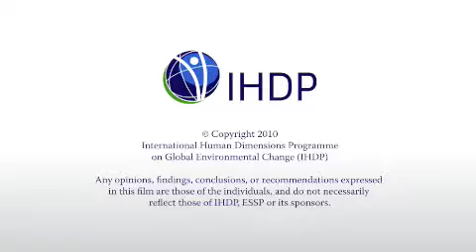Rik Leemans on IPBES, Biodiversity, and Ecosystem Services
We recently sat down with Rik Leemans, chair of the Earth System Science Partnership to find out more about the International Science-Policy Platform on Biodiversity and Ecosystem Services (IPBES). We discussed the importance of Biodiversity and Ecosystem Services as the foundation issue of this new IPCC-like assessment platform, as well as the role and importance of the assessment in the current scientific climate.

Prof. Dr. Rik Leemans heads the Environmental Systems Analysis group of Wageningen University, directs the WIMEK graduate school and chairs the Earth System Science Partnership. He was involved in the assessment of the IPCC and co-chairs the Response Option Working group of the Millenium Ecosystem Assessment.

The International Human Dimensions Programme on Global Environmental Change provides international leadership in framing, developing and integrating social science research on global environmental change and promotes the key findings of this research in the policy and scientific fields to help address environmental challenges.